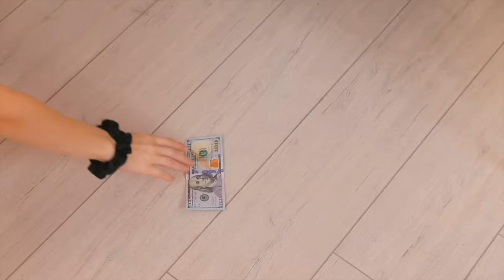My Crush Runs a Prison! *Making DIY Secret Room* in Jail & DIY Ideas by Mr Degree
Mariana Making DIY Secret Room in Jail! Funny Situations in Jail & My Crush Runs a Prison! Ideas by Mr Degree

Prison is not a very pleasant place. But Mariana have found a way to brighten up their stay there. And her can do it by building a secret room. Let's watch if she can do it.